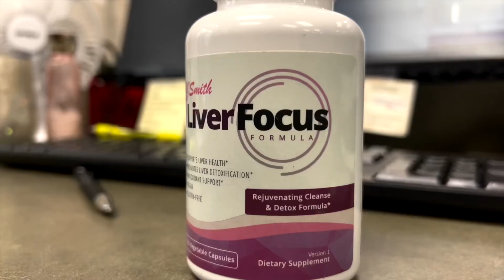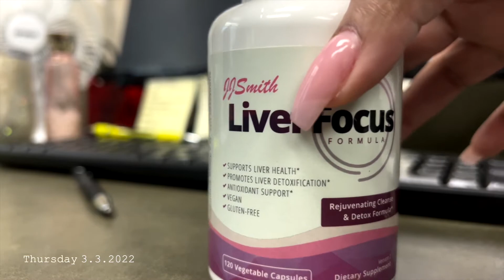LIVER FOCUS VLOG: Week 1 | The World Famous Liver Focus Pill By JJ SMITH , But Does It Really Work?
Hey Gabsters!

For the month of March I decided to start a Liver Focus Challenge, Vlog Style. If you’ve been following me for a while you know I tried this once before, but I wasn’t completely dedicated. This time around we’re going full throttle, and I’ll be blogging everyday along the way!

EQUIPMENT USED:

MACBOOK PRO 13 M1 CHIP 2020:

CANON REBEL T6i DSLR CAMERA:

CANON REBEL T7 DSLR CAMERA:

128 GB GIGASTONE SD CARD:

BOYA BY-M1 Microphone used in video:

LED FLOOD RGB color changing light:

RX-8T Foldable Flexible Light:

EMART 2 Pack 33in Professional Photography Umbrellas:

Anwenk Camera Flash Speedlite Mount Swivel Light Stand Bracket:

Photography Tripod Stand Pack of 2: